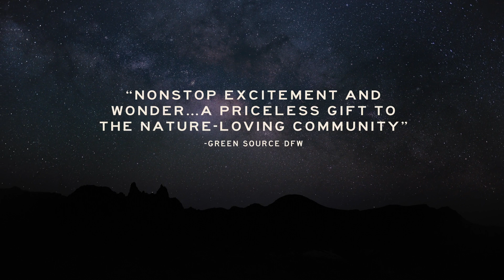Deep In the Heart Official Trailer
Official Selection: 2023 Environmental Film Festival in the Nation's Capital

A visually stunning celebration of Texas’ diverse landscapes and remarkable wildlife narrated by Matthew McConaughey.

Directed by Ben Masters